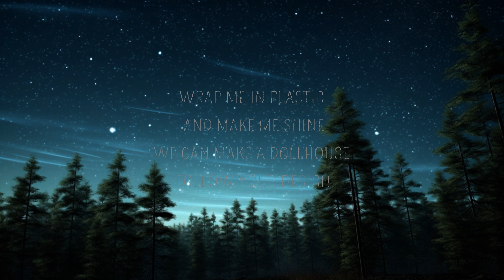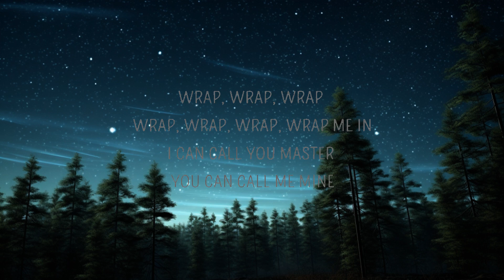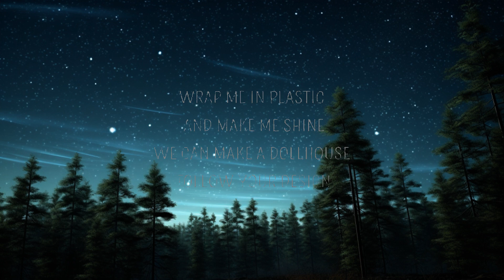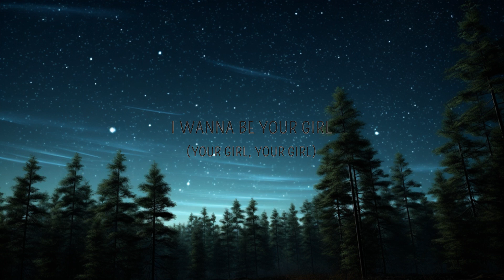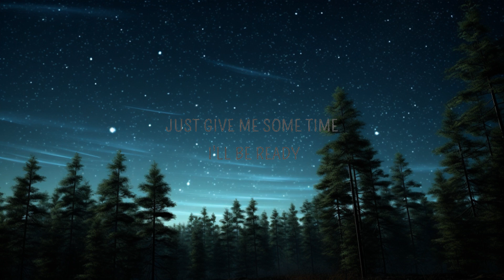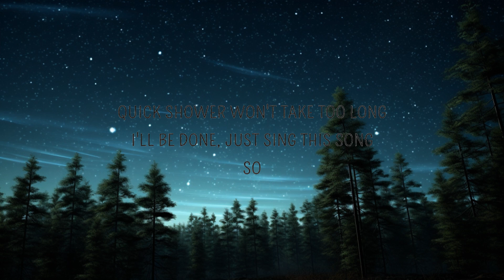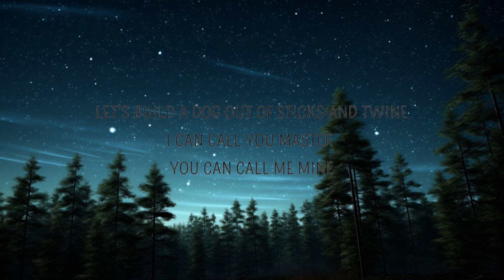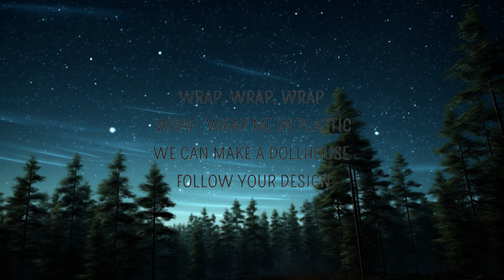CHROMANCE - Wrap Me In Plastic (Lyrics) | 25min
CHROMANCE - Wrap Me In Plastic (Lyrics)
CHROMANCE - Wrap Me In Plastic

Wrap Me In Plastic Lyrics
[Verse 1]
Play with me. I wanna be your girl

[Post-Chorus]
Wrap, wrap, wrap me in

[Verse 2]
Move! Tell me what to do
Don't be shy. I wanna be your girl

[Outro]
Wrap, wrap, wrap, wrap me in plastic
We can make a dollhouse, follow your design
Wrap, wrap, wrap, wrap me in